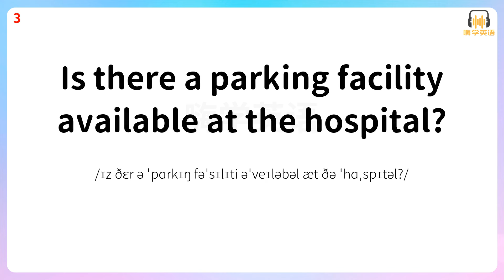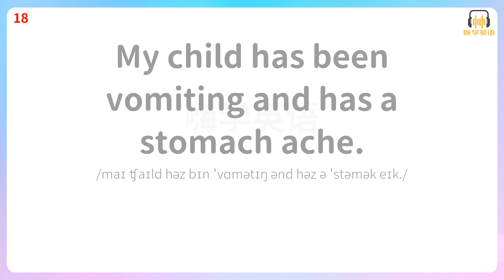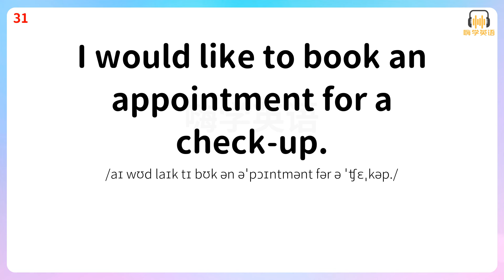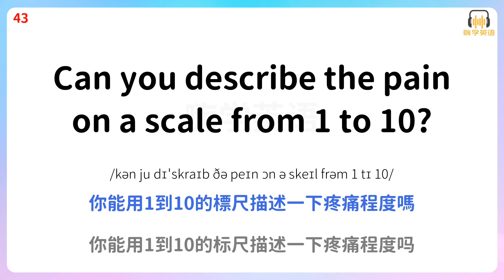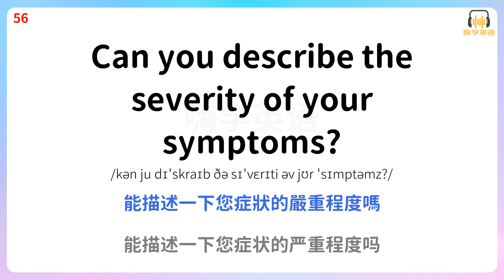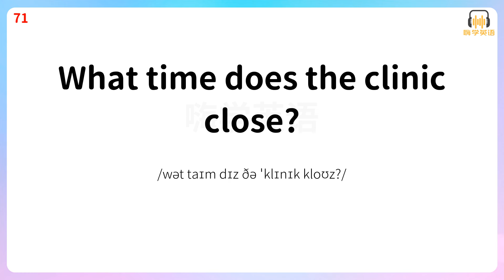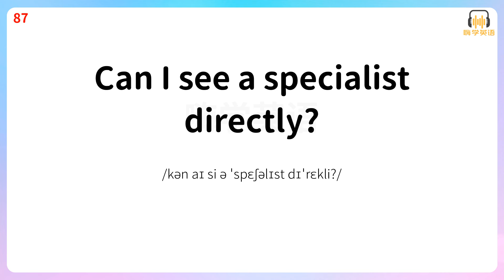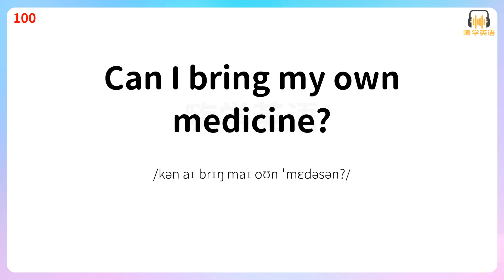醫院掛號，學會這300句英語口語，爲你提供安心的就醫體驗